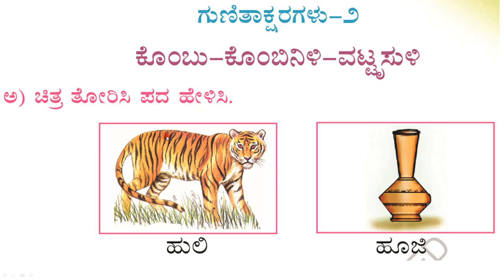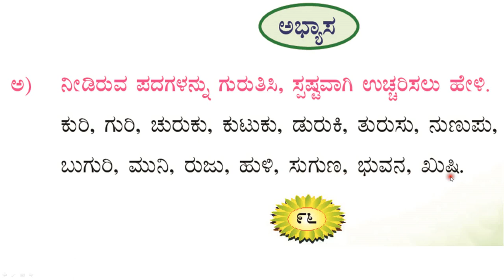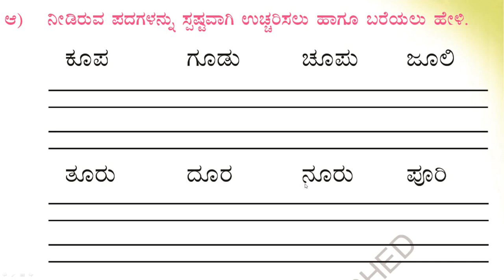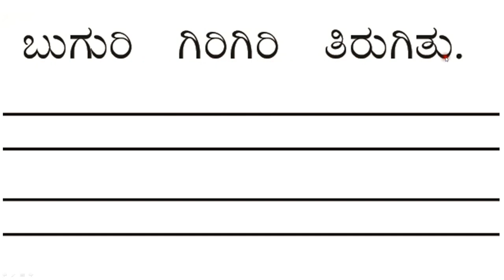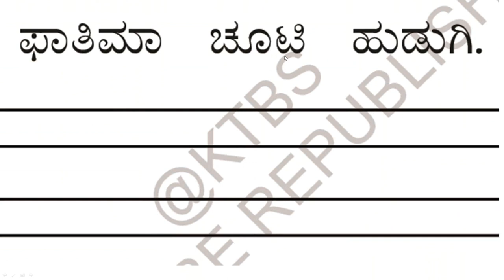ಪ್ರಶ್ನೋತ್ತರಗಳು | ಒಂದನೆಯ ತರಗತಿ| ಪ್ರಥಮ ಭಾಷೆ | ಸವಿ ಕನ್ನಡ |ಪಾಠ - 10 | ಭಾಗ - 2